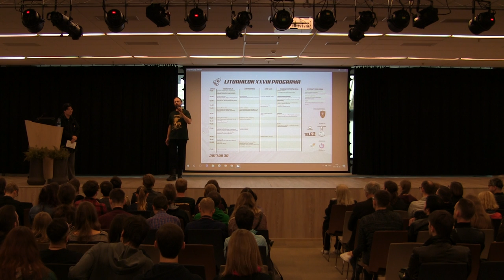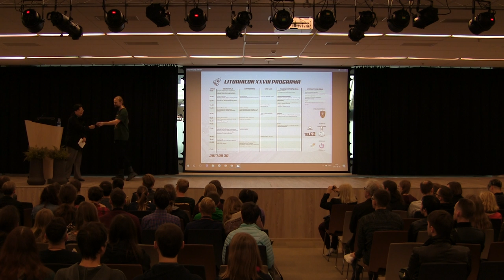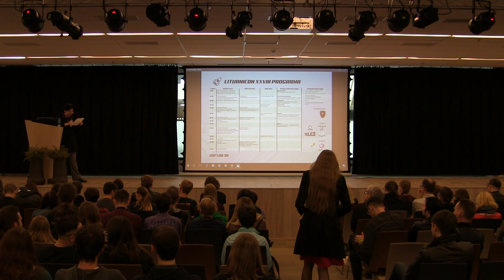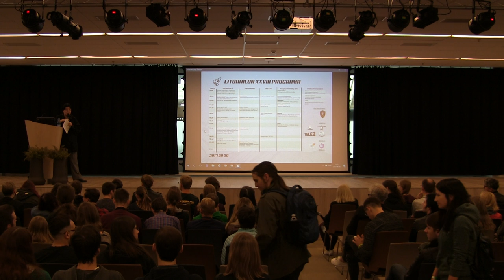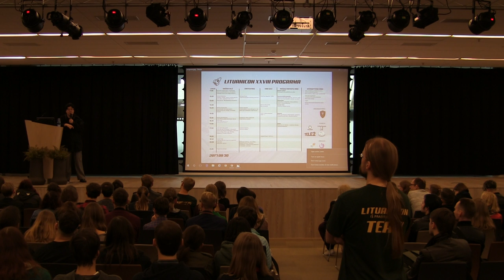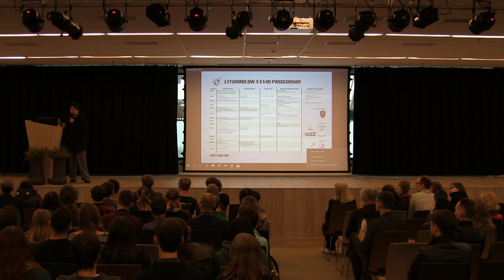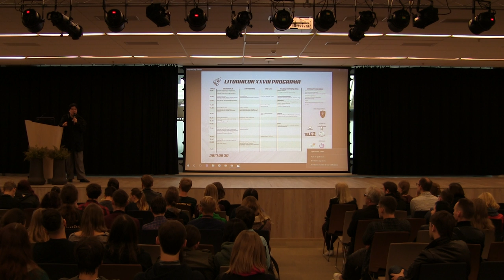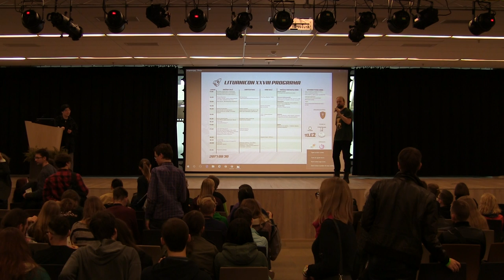Lituanicon XXVII - Yoon Ha Lee pranešimas „Worldbuilding and games"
Vieno iš pagrindinių Lituanicon XXVII svečių - JAV-Korėjos rašytojo Yoon Ha Lee - pranešimas apie žaidimus ir jų įtaką fantastinių pasaulių kūrimui.